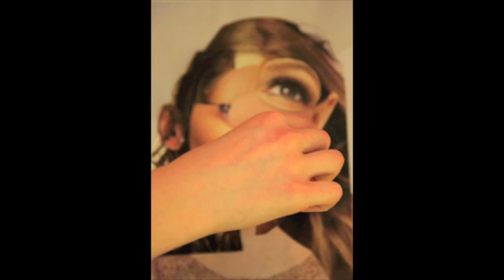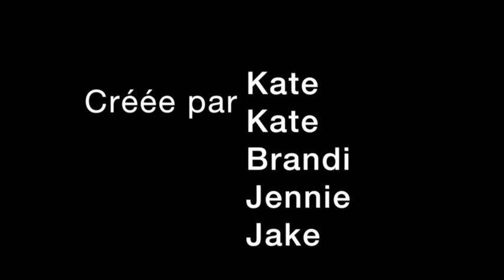«Être soi-même»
Cette vidéo porte sur l'influence des médias sur l'image et la confiance des jeunes. Les jeunes qui ont créé ces vidéos ont été découragés d'apprendre qu'un tiers des jeunes qui ont un poids santé considèrent qu'ils ont un surplus ou qu'ils sont trop maigres. Avoir une piètre image corporelle est liée à une faible estime de soi et à des problèmes émotionnels.

Ces produits découlent de l'interprétation des jeunes inspirée des résultats d'une étude sur La santé des jeunes Canadiens : un accent sur la santé mentale. L'analyse et les opinions exprimées sont celles des auteurs/jeunes et ne reflètent pas la position ou les politiques de l'Agence de la santé publique du Canada.